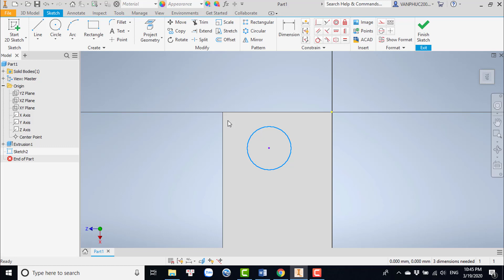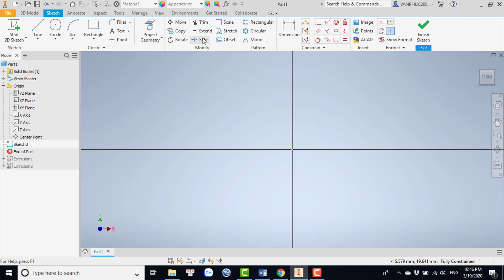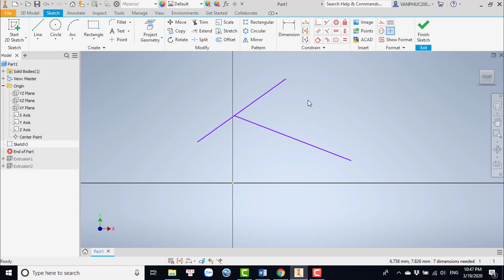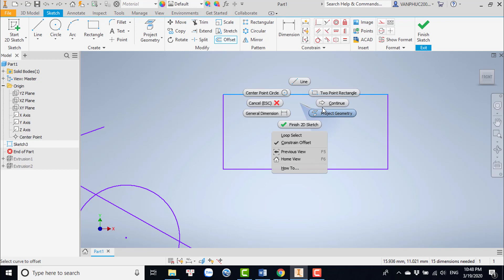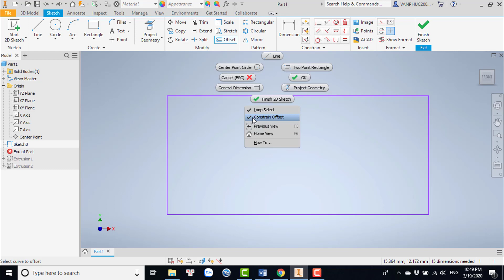Giáo trình học INVENTOR 2021 cơ bản | Hiệu chỉnh sketch 2D trong INVENTOR - Phần 1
Học INVENTOR 2021 – Giáo trình học INVENTOR 2021 cơ bản, Hiệu chỉnh sketch 2D trong INVENTOR - Phần 1
Chào mừng bạn đến với chuổi video Học INVENTOR 2021 – Giáo trình học INVENTOR 2021 cơ bản của VADUNI. Trong chuổi video này VADUNI sẽ chia sẻ đến bạn hàng loạt các kiến thức học Inventor cơ bản đến nâng cao, với chuổi video học Inventor 2021 này sẽ giúp cho bạn nhanh chóng làm chủ được các kiến thức Inventor cơ bản.
Chuổi video Giáo trình học INVENTOR 2021này dành cho tất cả những bạn đang là sinh viên cơ khí, những bạn muốn bắt đầu tìm hiểu inventor cũng như những bạn muốn học inventor để làm đồ án của mình.
Chỉ cần bạn dành ra khoảng 30 phút mỗi ngày để follow theo chuổi video học Inventor cơ bản thì bạn sẽ vô cùng ngạc nhiên về tốc độ vẽ Inventor của bạn trong 1 tháng tới.
Nào chúng ta cùng bắt đầu thôi.

3.

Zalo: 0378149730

Đến với kênh VADUNI  bạn sẽ được chia sẽ:

1. Kỹ năng tự học các phần mềm chuyên ngành cơ khí

2. Kinh nghiệm tự học Autocad và Inventor nhanh nhất cho người mới bắt đầu

3. Chia sẽ kiến thức Autocad từ cơ bản đến nâng cao nhất

4. Chia sẽ kinh nghiệm khai triển hình gò cho người đi làm